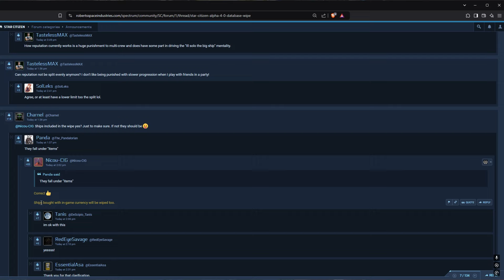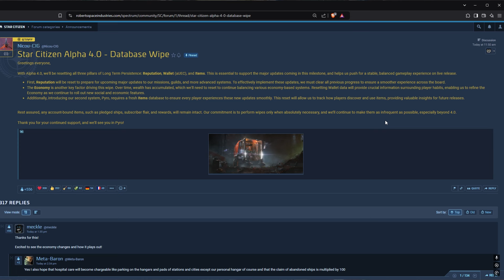4.0 Wipe Star Citizen